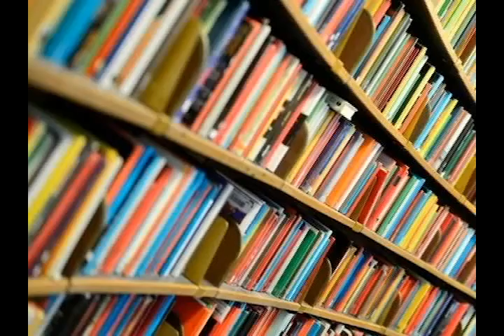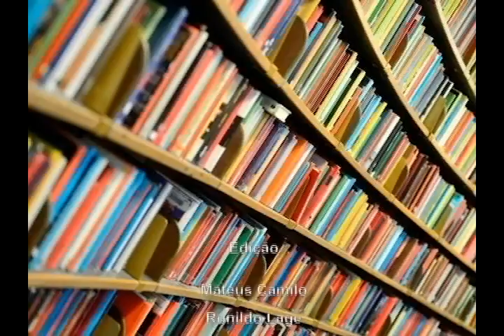TV CULTURA ITABIRA-Programa Edmilson Caminha 13 12 2015